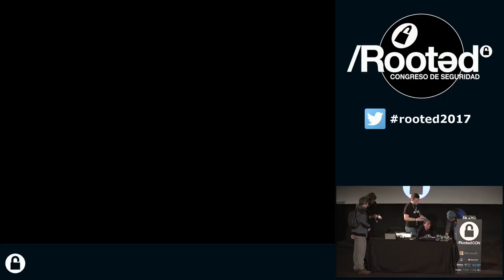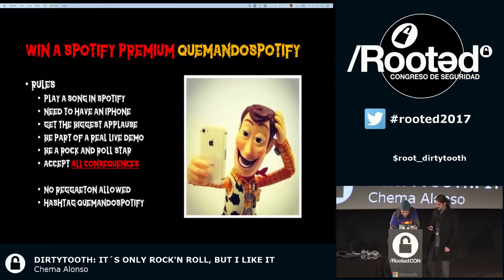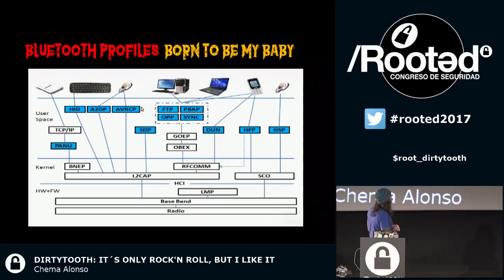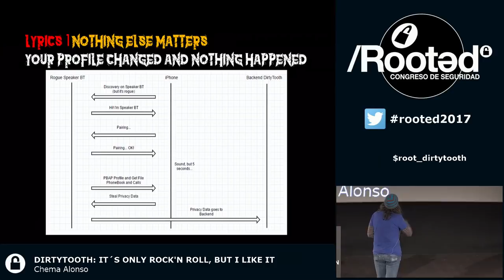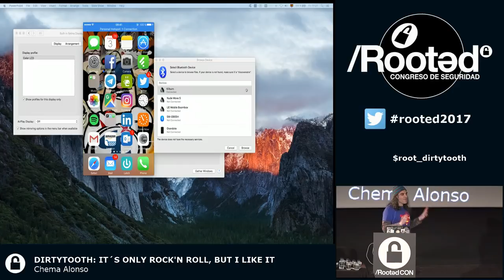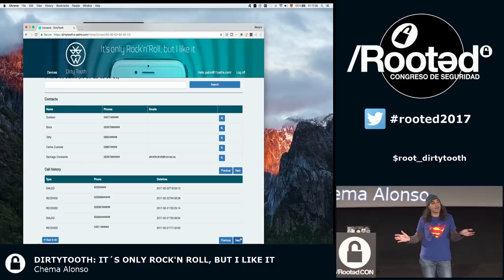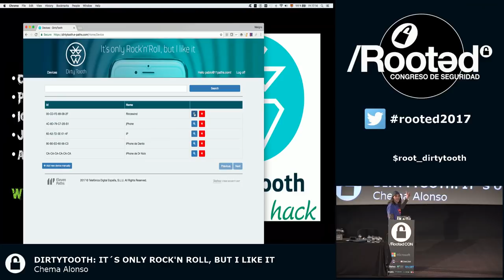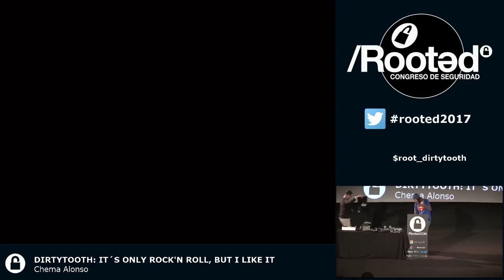Chema Alonso: DirtyTooth para hackear iPhone "It´s only Rockn Roll, but I like it" [RootedCON 2017]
Charla impartida por Chema Alonso ) en RootedCON 2017 Madrid sobre DirtyTooth.